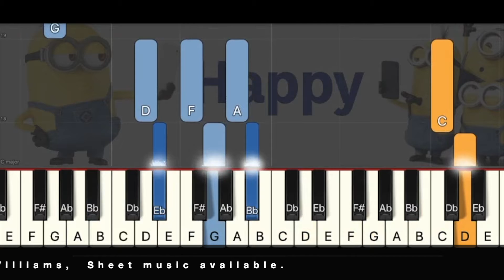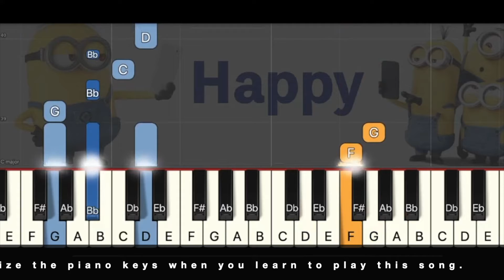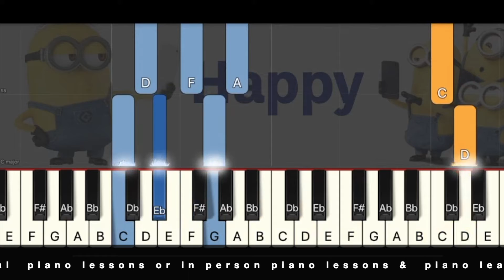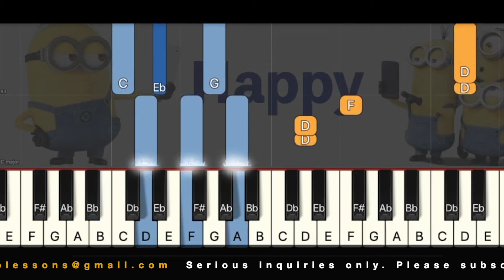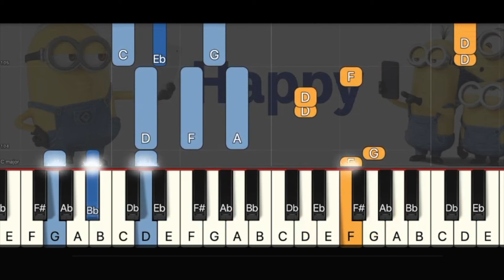Happy Pharrell Williams Despicable Me 2 in C major Arr. 01 Slow speed Sheet music, piano lessons